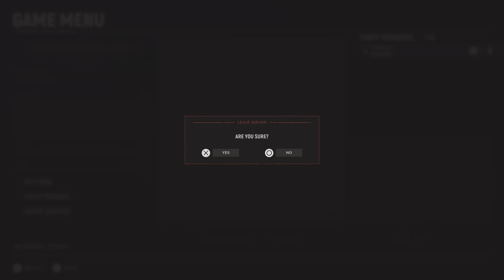Hell Let Loose_20240311085647